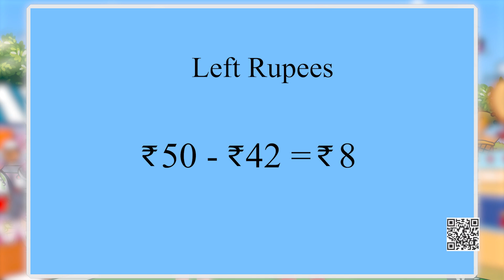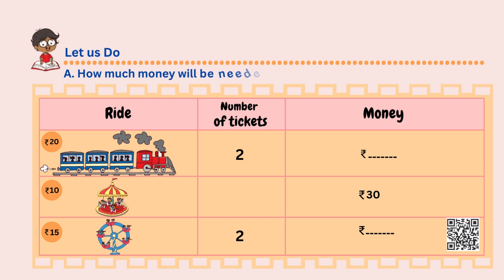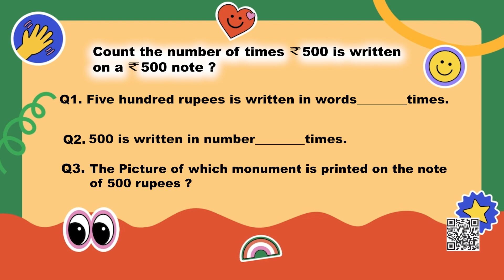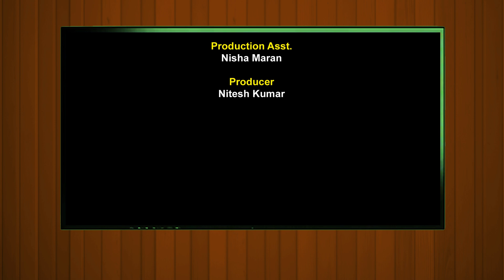Fun at the Fair